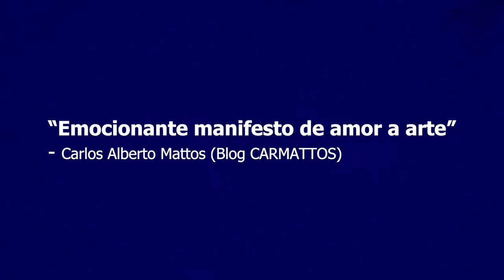Ensaios Sobre Yves - Trailer (2024)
O filme mostra a importância vital da arte, atravessando a obra do artista francês Yves Klein e seus desdobramentos.

Um filme de Patricia Niedermeier.